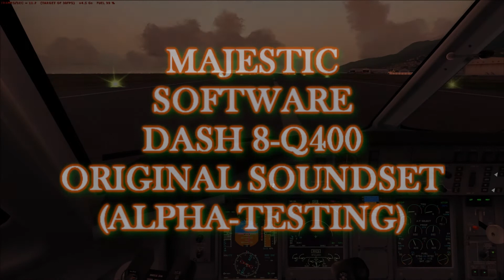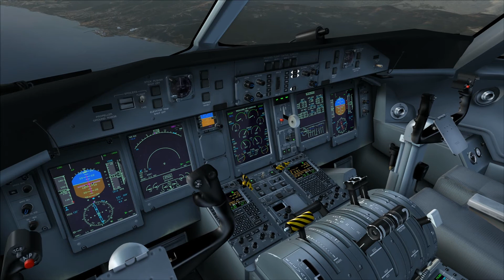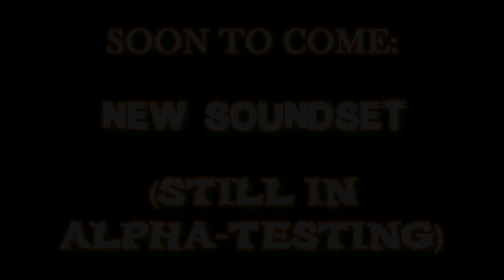Majestic Software Dash 8-Q400 Old sound set (ALPHA TEST)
This is just a quick 10 min video showing what the old sound set was like before The "Boss" re-vamped the sound engine.  I am posting this so that one will be able to hear the difference between the old versus the new.  Overall the Dash Q4 is coming along very well although we are still in the Alpha stage the majority of the work has been put into place and is going though its testing phases.

I will post the new sound video a few days after this one.